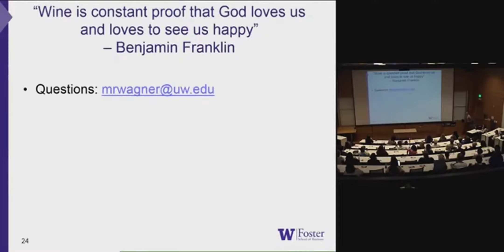How to Pronounce Dub (Real Life Examples!)